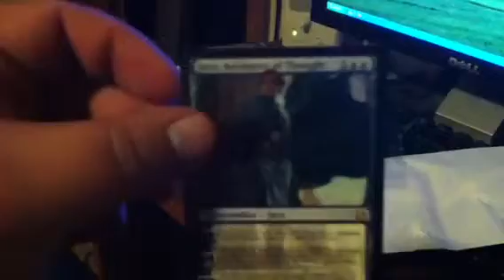Trade confirmation cope12king - 2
2nd trade. Card is mint!!! Check him out!